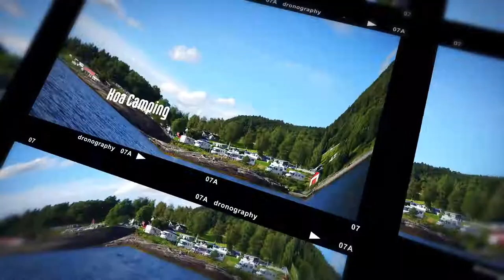DRONOGRAPHY · 3D SLIDESHOW FJORDSPOTTING PÅ INDERØY V2 (YTHD1080P)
Etter møte, som vi hadde på Kjerknesvågen Kai- og Båtforening's flotte lokaliteter 23. januar 2020: HVA KAN VI GJØRE SAMMEN; brygger i Inderøy kommune, lokal næring, DEN GYLDNE OMVEI, med flere, for å skape noe for besøkende, for samfunnet lokalt osv.:...startes prosjekt DEN GYLDNE SJØVEI med prosjekteier Inderøy kommune, i Inderøy kommune 👌🤗 ...bare noen få aktører vises i denne video, men potensiale og synergier er store, for alle, samlet.

Mer om Den Gyldne Sjøvei vil etterhvert komme her: dengyldnesjovei.no

RÅDGIVER/KONSULENT? Spesialisert innen forbedring med erfaring og kunnskap fra flere bransjer i multikulturelle og internasjonale miljøer. Tilnærming er basert på bl.a solide Japanske metodikker blandet med passer best inn for situasjon, nåtid og fremtid, for å skape resultat du garantert er fornøyd med. Har du utfordringer, kan jeg hjelpe deg. Utvikler og leder prosjekt i Trøndelag og ellers ved behov.

Se info på og ring 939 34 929 for fri konsultasjon og idè.

◉ ANALYSE
◉ IT SUPPORT
◉ LEAN UTVIKLING
◉ PROSESSUTVIKLING
◉ KVALITET & REVISJON
◉ FORBEDRINGSAKTIVITETER
◉ DIGITAL TRANSFORMASJON
◉ SYNLIGHET & PROFILERING
◉ MARKEDSFØRING

FOTOGRAFI (natur, bygninger, portrett/grupper, dyr/kjæledyr, objekt).
DRONOGRAFI (inspeksjon, vann-/landområde, bygninger, objekt, foto/video prosjekt).
VIDEOGRAFI (intro, promo, display, presentasjon, fortelling, animasjon/motion).

FJORDSPOTTING (Foto og video fra båt og drone sjøveien inn til deg langs kystlinjen til INDERØY (Trondheimsfjorden, Borgenfjorden, Skarnsundet, Verrasundet, Trongsundet, Beitstadfjorden), er i korthet prosjekt FJORDSPOTTING).